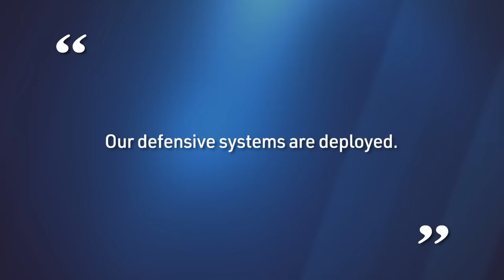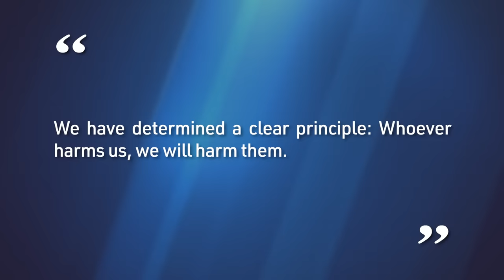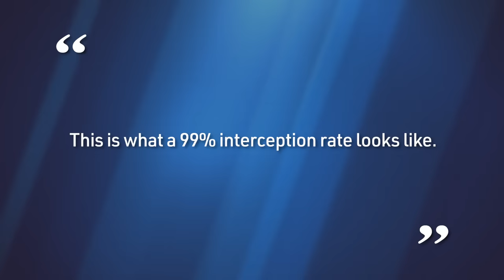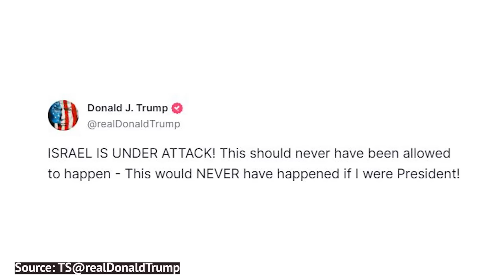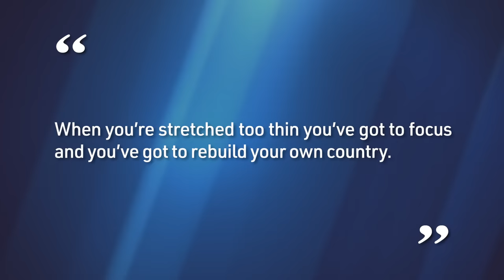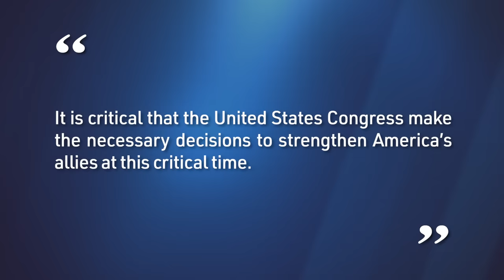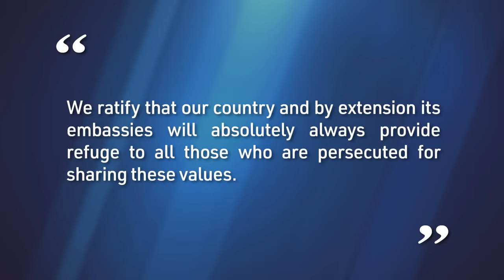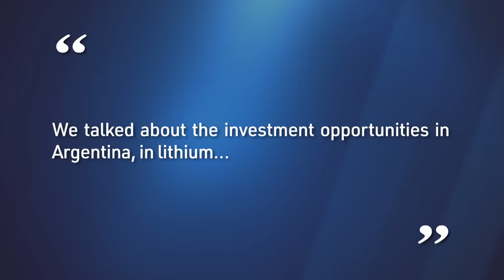Europe Signals 2024 Winner; Trump Backs Johnson; Israel To Respond To Iran Attack; Milei Meets Musk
🚨 CDC Reports